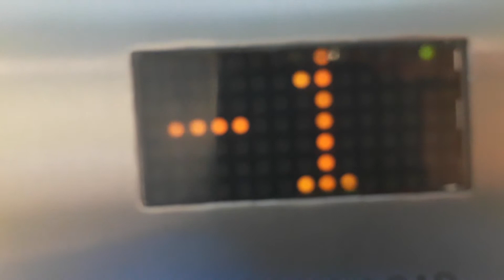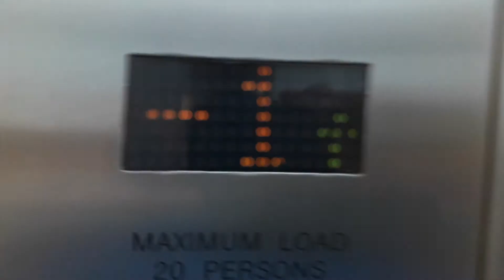Elite Glass Lift at St. Martin-in-the-Fields, Trafalgar Square, Charing Cross, London